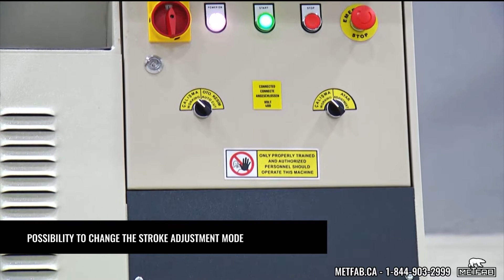Ironworker Rebel IW 85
5 station ironworker with a force of 85 tons
- Punching
- Profile cutting
- Angle cutting
- Round and Square bar shearing
- Notching